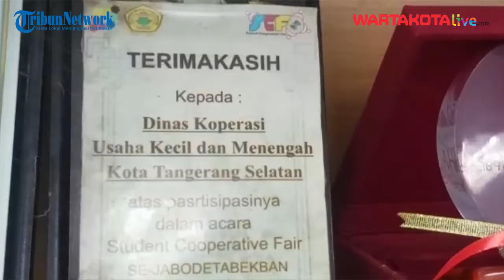Pemkot Siapkan Strategi Agar UMKM Tangsel Menang Persaingan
Total 149.720'an UMKM berada di Kota Tangerang Selatan.

Jumlah ini disebutkan oleh Kepala dinas koperasi dan ukm Tangsel, Warman Syanudin saat ditemui di kantornya, Puspemkot Tangsel, Kamis (1/9/2022).

Warman mengatakan, ratusan ribu umkm tersebut ingin ia jadikan menjadi primadona di tanah air.

Untuk itu, ia meminta para pelaku umkm untuk terus menekuni usaha masing-masing tanpa takut bersaing atau takut tidak laku.

"Tentunya kami akan terus membina umkm ini. Tentunya mereka harus terus menimba ilmu, mencari inovasi  kreativitas, dan produk harus bisa mengalami perubahan. Jangan merasa sekarang banyak laku, namun harus melihat pesaing juga, tapi bukan berarti takut bersaing," katanya kepada Tribunnews Tangerang, Kamis (1/9/2022).

Videografer: Nur Ichsan
Laporan: Rafsanzani
Editor Video: Sabran